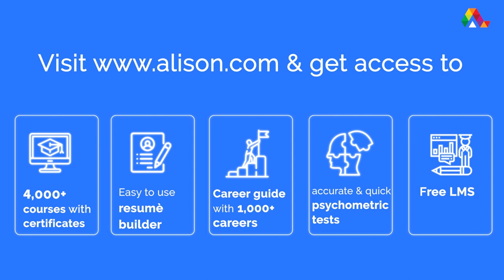Stories of Empowerment | Alison Graduate - Omar S Darboe | The Gambia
Are Alison’s free online courses worth it? Is purchasing a certificate worth it?
Hear from our graduate, Omar S Darboe’s experience with us.

Omar is a Maritime specialist, based out of The Gambia. He enjoys using Alison as a way to learn courses that are unavailable at his place of residence and shift to a career of his liking.

Empowering our learners has always been our number one priority at Alison. Hearing back from them is just as important.

At Alison, we learn from our learners!

Alison. Empower Yourself.